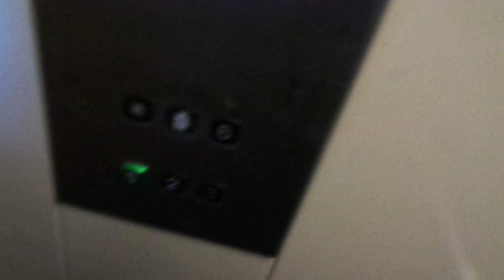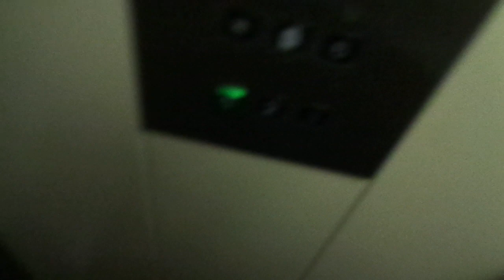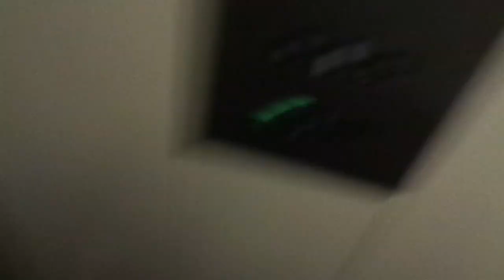Very Nice 1990 KONE M Roped Hydraulic Elevator @ Jousimiehentie 6A, Jaakola, Rovaniemi, Lapland, FIN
This residential building looks like it dates back to the 1960s, and the elevator was added here in 1990.

Location: Jousimiehentie 6A, Jaakola, Rovaniemi, Lapland, Finland
Brand: KONE
Type: Roped Hydraulic, KONE M Fixtures
Year installed: 1990 (Turning 30 years old in 2020)
Floors served: 6 (*1*, 2, 3, 4, 5, 6)
Serial: H 66464
Capacity: 4 persons or 325 kg